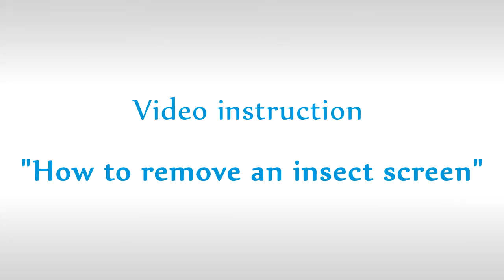How to remove an insect screen for a glass-pane window. Video instruction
Labo logu agentura -- For more information please contact our agents